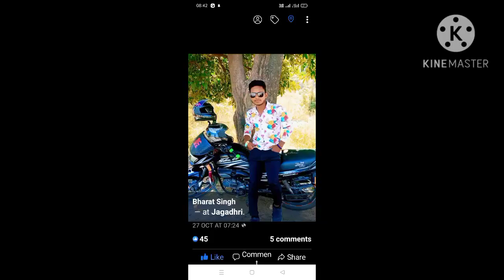Rajpal ||Movie Teaser || Utter kumar|| Kavita joshi || New Haryanvi Film 2022